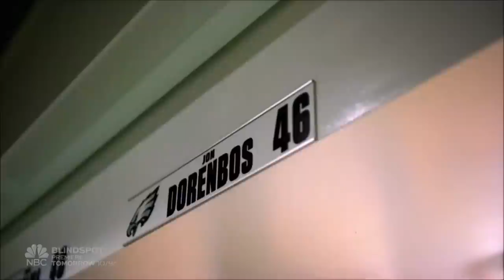Jon Dorenbos: NFL Player Live Finale MAGIC Act/Speech (FULL) | America's Got Talent 2016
Hey, if you hadn't had a chance to watch HERE are the best AGT 2023 auditions 📣 What?! Did you see these famous contestants return years later? Full Segment | America’s Got Talent Season 11 | Live Finale| Episode 22